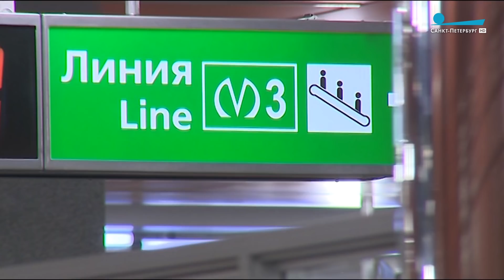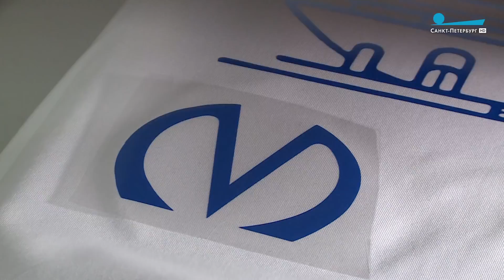Подводим предварительные итоги, как ЧМ2018 изменил Петербург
Репортаж Максима Облендера.

Новые мосты, стадион, станции метро и дорожные развязки. Обзор объектов, построенных к чемпионату мира – в материале «Пульс города»

Пульс города, 15 июня 2018 г.